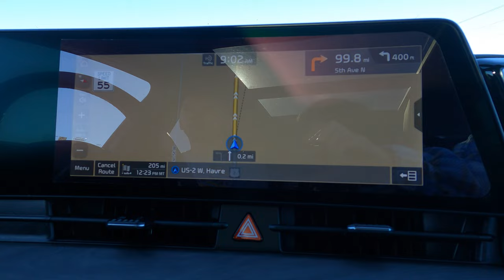Glacier National Park - Keepin' It Wild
My buddies and I took advantage of the Labor Day break to have a 4 day weekend at Glacier National Park in Montana. Spent most of our days in the Many Glacier area with one day on the Going to the Sun road. We hiked more than 50+ miles and got to see incredible views and animals.

The trails we hike include:
The Loop & Garden Wall
Grinnell Glacier
Iceberg Lake
Ptarmigan Tunnel
Bullhead Lake & Redrock Falls